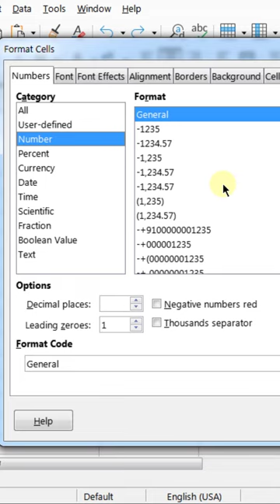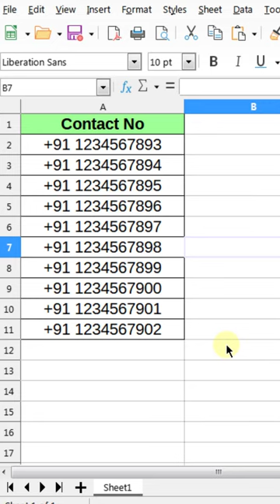Libreoffice calc tricks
Hi friends

Is video me humlog discuss karenge  Libreoffice calc tricks ke bareme.To aplogo ko a video bohot pasand ayega. Is video ko jaroor ant tak dekhiye.